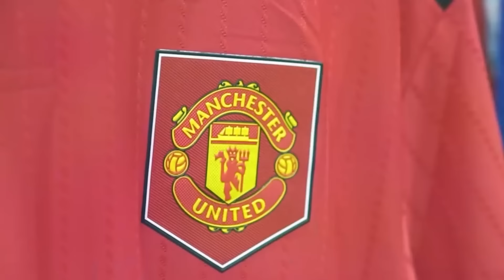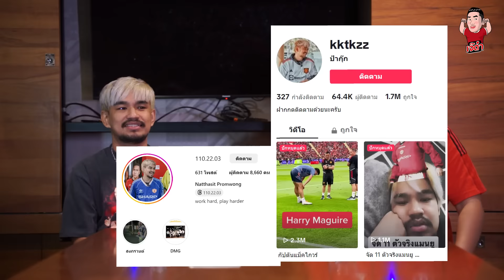เล่าเท่าที่จำได้ EP.166 Feat. จารย์เล่าเท่าที่จำได้ EP.166 Feat. จารย์กุ๊กNR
- ''อุปกรณ์เชียร์'' ในสนาม ที่น่าจดจำ
- การ''ดวลจุดโทษ''ในความทรงจำ
- เล่าเรื่องเกี่ยวกับ''อาจารย์ยัง''
- นักเตะที่มี''ท่ายิงฟรีคิก'' เป็นเอกลักษณ์
- เหตุการณ์'' เคาท์ดาวน์''ที่น่าจดจำ
- ความทรงจำเกี่ยวกับ ลูกเสือเนตรนารี
- เรื่องเกี่ยวกับ วง Silly Fools

อยากถามอะไรเจ๊... เม้นท์มาใต้คลิปเลยค่าาา อย่าลืมติด เล่าเท่าที่จำได้ ด้วยน้าาาา... 😘